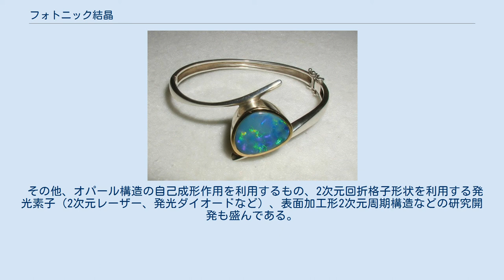フォトニック結晶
天然のフォトニック結晶であるオパール。
オパール組織内では誘電率が光の波長オーダーである数百nmごとに変化しているため構造色を生じ、特有の色合いが生まれている フォトニック結晶（フォトニックけっしょう、英語: photonic crystal）は、屈折率が周期的に変化するナノ構造体であり、その中の光（波長が数百-数千nmの電磁波）の伝わりかたはナノ構造によって制御できる。
基本研究とともに応用開発がさかんに進められており、商業的な応用も登場している。
 フォトニック結晶中の光の伝播は半導体中の電子の伝導と基礎方程式が同じ形で、波の性質もよく似ている。
半導体中の電子の物質波に伝導帯・価電子帯・禁制帯があるのと同様、フォトニック結晶中で電磁波の伝播が許される波長帯域（パスバンド、通過域）・禁制帯域（バンドギャップ、遮断域）がある。
 フォトニック結晶はナノ構造内部の光の回折・散乱・干渉を利用するので、可視光帯で用いるフォトニック結晶の構造周期は波長の半分程度、つまり200nm 程度で極めて微細である。
そのためフォトニック結晶の作製は容易ではない。
大規模で複雑なナノプロセスへの依存を最小限で済ませるため、自己組織化を利用したフォトニック結晶作製法も試みられている。
また、1mm前後の孔をもつ母材を線引きすることでナノ構造をもつ光ファイバー（フォトニック結晶ファイバー）を作製する方法も実用化されている。
 1887年にレイリーは電磁波の伝播特性を研究し、膜に垂直に伝わる光にバンドギャップが存在することを発見した。
この原理を応用した多層膜（ブラッグミラー）のような1次元の周期構造体が、最も単純なフォトニック結晶である。
1次元周期構造は引き続き熱心に研究され、分布帰還 (DFB) レーザーの反射構造としても応用されている。
2次元・3次元へと拡張したもの（多次元周期構造）には長年の研究の積み重ねがある。
 1987年にヤブロノビッチの論文によって、3次元周期のフォトニック結晶でフルバンドギャップの概念の提唱とその実現可能性の検討がなされ、それがきっかけとなって3次元周期構造の理論的・実験的な研究が世界規模で盛んになった（ある光波長で3次元空間または2次元平面内のすべての方向・すべての偏光状態が禁制帯に入ることがあり、それをフルバンドギャップと言う）。
 フルバンドギャップを利用すると光を局所的に閉じこめることができる。
フォトニック結晶は光の自然発光レートを自在に制御する量子光学系のツール、将来の量子コンピュータなどへの応用も期待されている。
現在でもフルバンドギャップをもつ構造を研究するグループは少なくないが、理想的な結晶を実現することは、現時点では、チャレンジングな課題と言える。
 フォトニックバンドギャップ波長帯域の位置、大きさを知ることは研究上重要であるが、そのためにはコンピュータによる数値計算に頼らなければならない。
式はマクスウェルの方程式から導きだされる方法としては平面波展開法、時間領域差分法(FDTD)などがある。
これらの方法により、波数と周波数の分散関係図を得ることによりフォトニックバンドギャップ位置と広がりの大きさを知る事ができる。
 現在の研究・開発の方向として、必ずしも3次元フルバンドギャップの実現を目指すもののみならず、各種の周期構造の利用を図る努力がなされている。
以下に主なものを記す。
 その他、オパール構造の自己成形作用を利用するもの、2次元回折格子形状を利用する発光素子（2次元レーザー、発光ダイオードなど）、表面加工形2次元周期構造などの研究開発も盛んである。